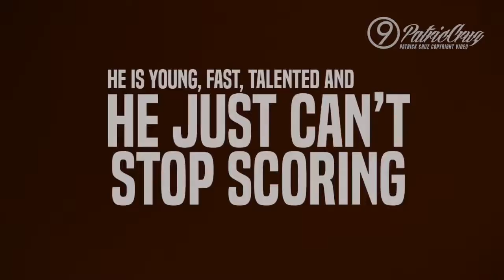PATRICK CRUZ attacker emer